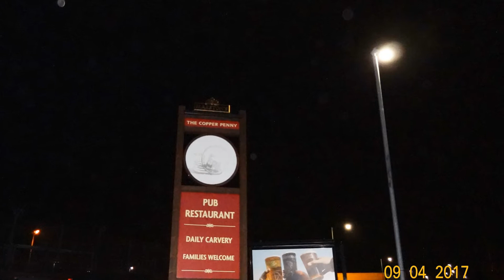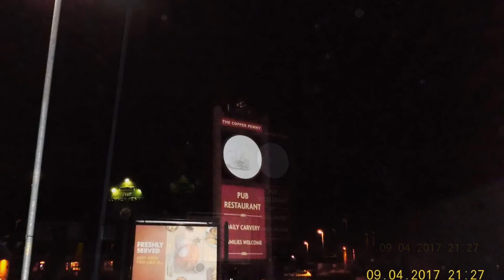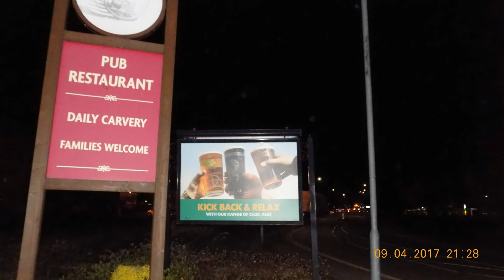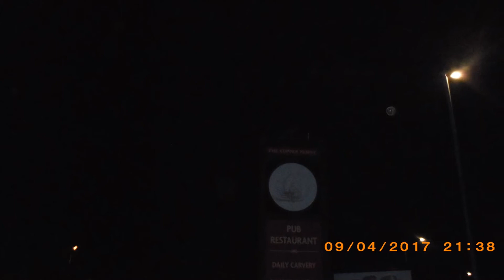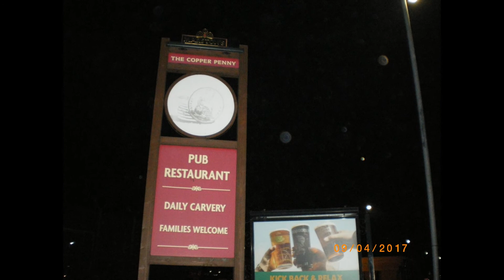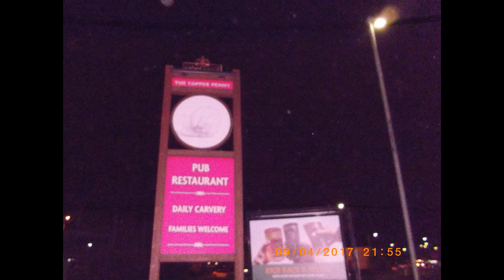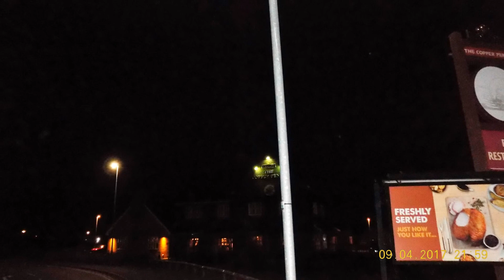437 The COPPER PENNY 1/6 Uncropped.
DEDICATED to LuAnn STARSEED63 From America.A Special Friend Always on My comments.I couldn't have a Drink with Her on the 54th Trip round the Sun. So Thought I would Shout Some Top Shelf Spirits in. Uncropped Unenhanced till next Silent Slideshow.
Trying to get them in for the Same Day in Time
HAPPY BIRTHDAY Lulu and I wish you many More x